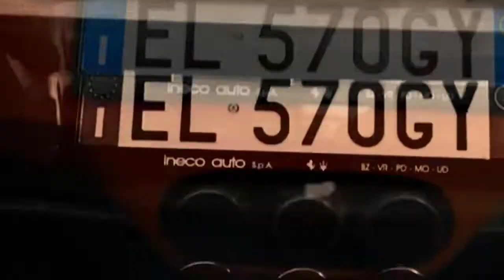NANI - No Love Edit // NO LOVE // Nani No Love Edit // Edit Short